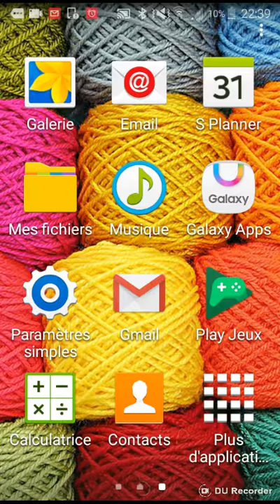Vidéo FUN - Zombie Tsunami # 1